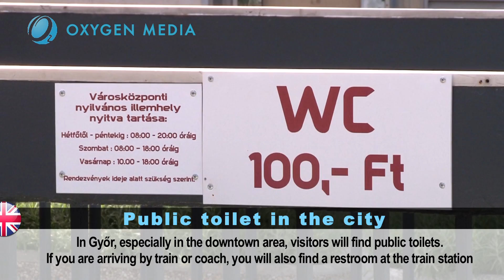Public toilet in the city